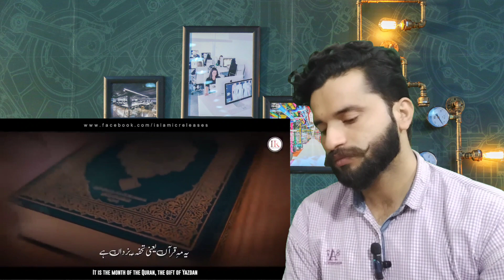Pakistani React On Naat | Ramzan Hamara Eman | New Naat 2023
.  .  .  Assalam.o.Aalikum . . .

If any content owner has some issues with my video please Message me in my instagram i'd Name @muhammadwaseem_attari

Note : thank you for supporting this channel you are all very nice ..🙏🏻